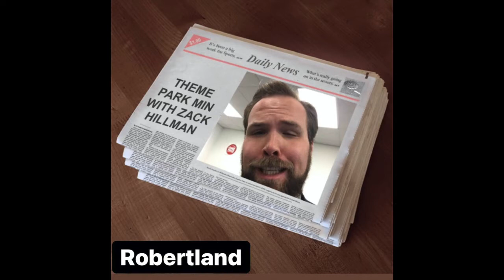“Walt Disney World Special” W/ Keith Carey & Rossco Soletrain/EP 79/ROBERTLAND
Rob & Ross are joined by Keith Carey (This is not a show podcast, Comedy Central) to discuss his recent trip to Disney World! Things get butt machine boys deep!
OTHER FANTASMIC VOICES BY Jon Shefsky & Zack Attack Hillman, Real Rich & Carmen Morales. A flashback from episode 7 With Kevin Tienken and so mucho more! We had a buzz light year blasteroids in my pantss! and good times were had by all...

• Intro/outro song: "Sugar Coated Fun" & The Microwave Ovens (dickneptunethemicrowaveovens.bandcamp.com)

• Edited by Harley & Rob Thompson